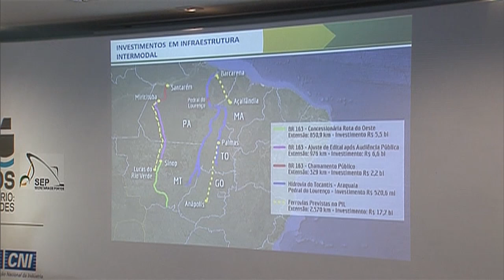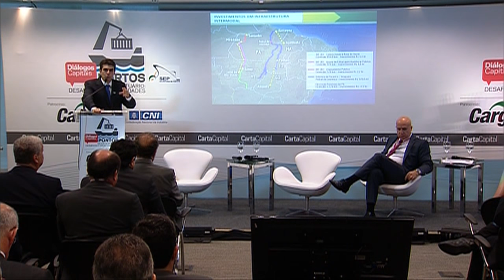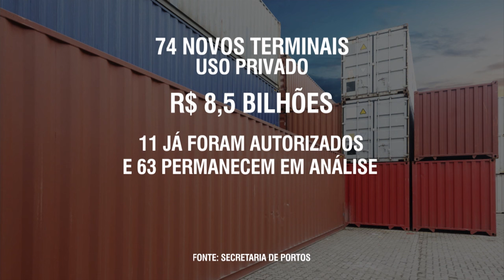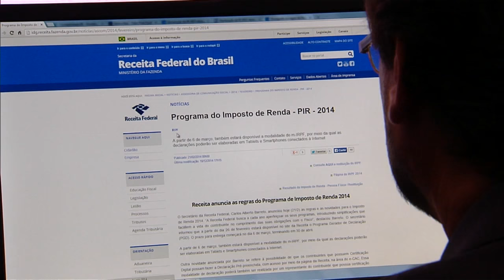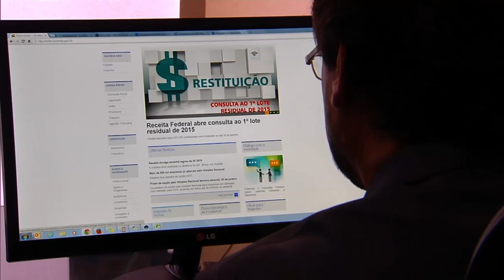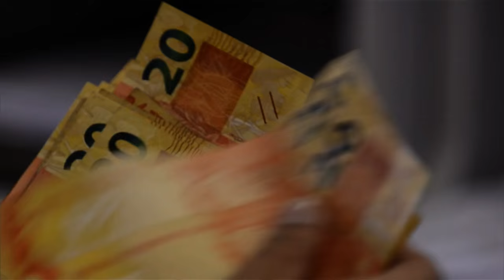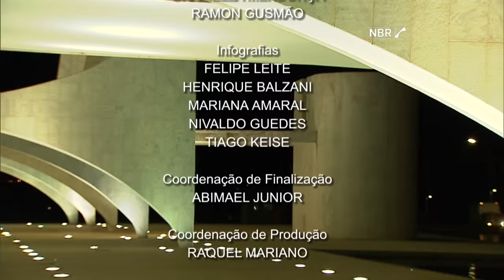Jornal NBR Notícias na Íntegra - 24 de fevereiro